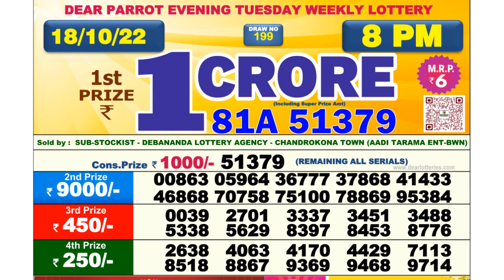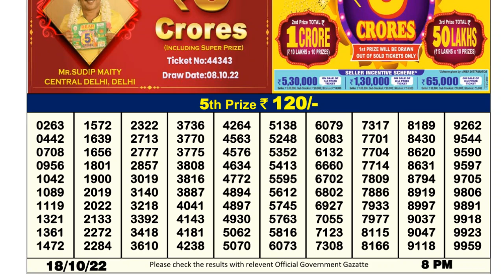🔴Dear Lottery Sambad Live 8pm today 18.10.22 Nagaland State Lottery Result